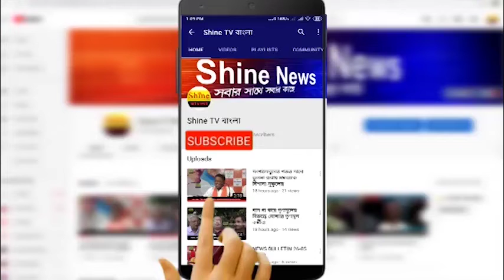নিখোঁজ যুবকের দুর্দশায় চাঞ্চল্য সদাইপুরে